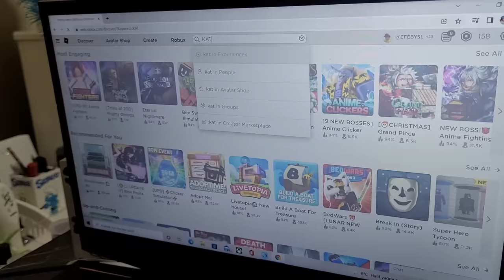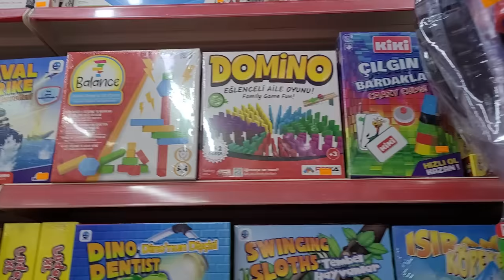TUBİ HASTANEYE KALDIRILDI ?! EFE'YE YAPILAN SÜRPRİZ NE ?